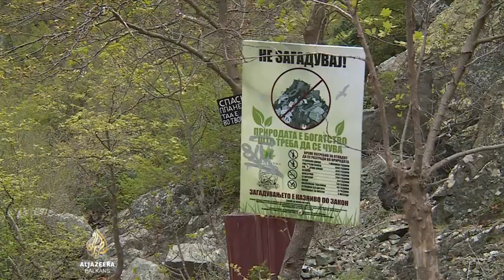Долниот тек на реката Вардар загрозен од инфраструктурни проекти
Со тимот на Ал Џезеира Балкан бевме во демиркаписката клисура. Погледнете кои се потенцијалите но и новите ризици кои надвиснуваат над оваа прекрасна природа.
Имаме решение како да ја заштитиме клисурата и реката Вардар со нејзините притоки: Еко-свест, во соработка со општината Демир Капија започна иницијатива за репрогласување на демиркаписката клисура како заштитено подрачје. Иницијативата е во соработка со The Nature Conservancy и пет други организации од регионот кои преку мрежата Заедно за реките (Zajedno za rijeke / United for Rivers ) имаат за цел да заштитат 400 километри на реки низ Југоисточна Европа.